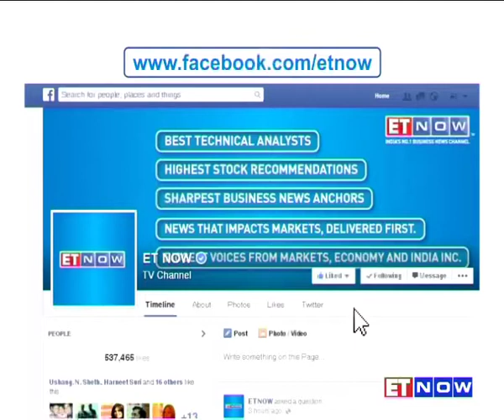EXCL | Meru Cabs’ Neeraj Gupta Charts Expansion Plans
India will eventually end-up with just 2-3 Radio Taxi players asserts Meru Cabs’ Managing Director Neeraj Gupta. In an exclusive chat with ET NOW, Gupta speaks about Meru's expansion plans as well as future fund raising opportunities. Listen in.